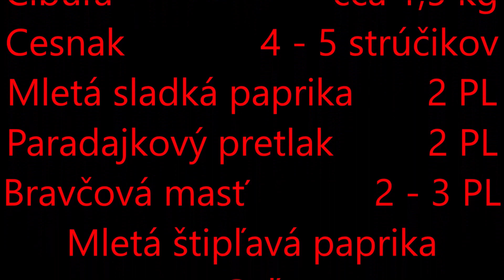Hovädzí guláš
Už som nevedel, čo variť k obedu a tak padla moja voľba na hovädzí guláš.

Suroviny :
Hovädzí močing                       2 kg
Cibuľa                              cca 1,5 kg
Cesnak                     4 - 5 strúčikov
Mletá sladká paprika               2 PL
Paradajkový pretlak                 2 PL
Bravčová masť                    2 - 3 PL
Mletá štiplavá paprika
Soľ
Korenie 4 farieb